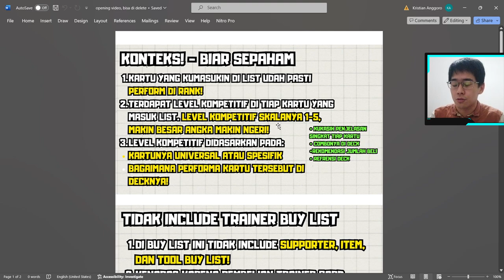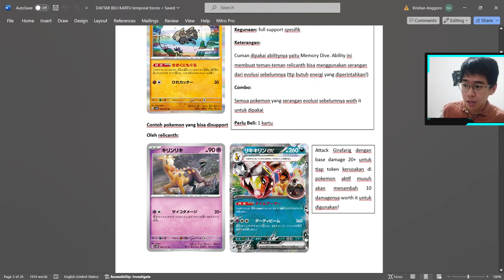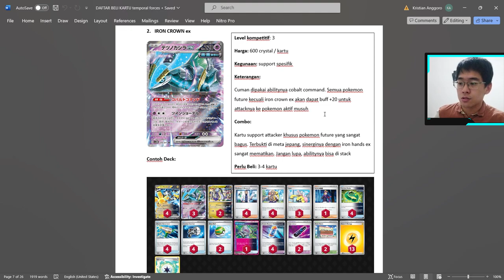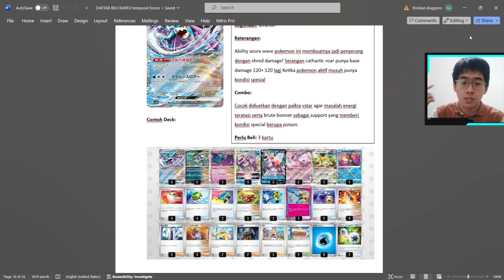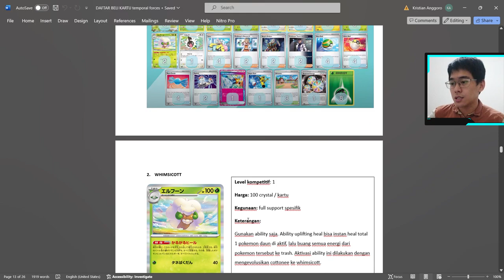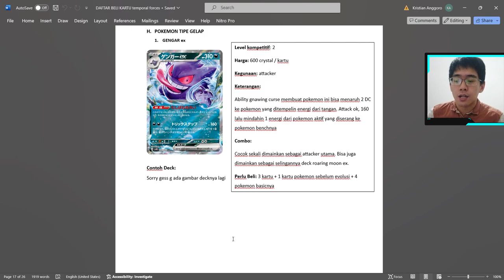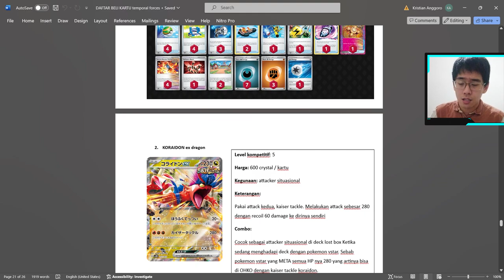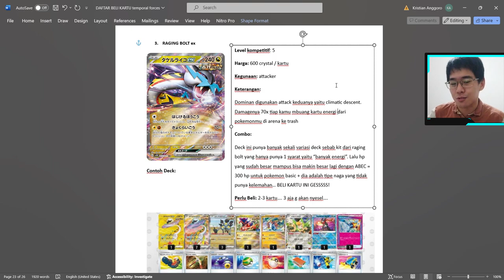Ini Daftar Kartu Pokemon Dari Set Temporal Forces Yang Harus Kamu Miliki! | Pokemon TCG Indonesia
sedikit perbaikan tentang harga kartu:
400 crystal = relicanth, flutter mane, whimsicott, sandy shocks
100 crystal = great tusk mill & sableye
40 crystal = metang
sisanya sudah sesuai

Yang Ingin pdf file dari buy listku & deck-deck pokemonnya kureview silahkan untuk gabung discord di bawah ini dan kumpulkan deck-deck terbaik kalian!

Time stamps:
00:00 - konteks SANGAT PENTING untuk memahami keseluruhan video
03:51 - pokemon normal
06:32 - pokemon fighting
13:03 - pokemon psychic
17:11 - pokemon api
21:10 - pokemon air
23:43 - pokemon besi
28:00 - pokemon daun
35:42 - pokemon gelap
42:29 - pokemon naga
49:25 - penutup

Art pikachu by: Peakpx